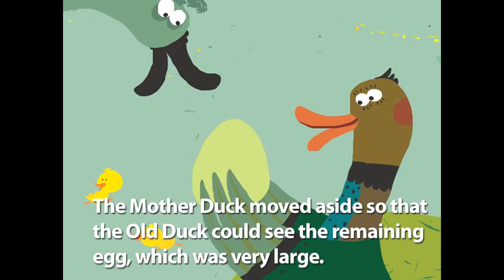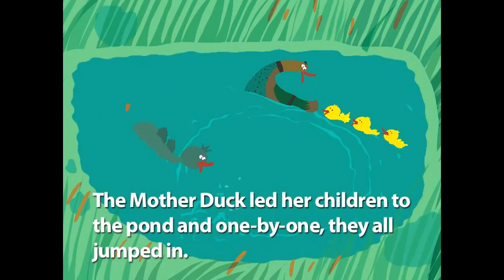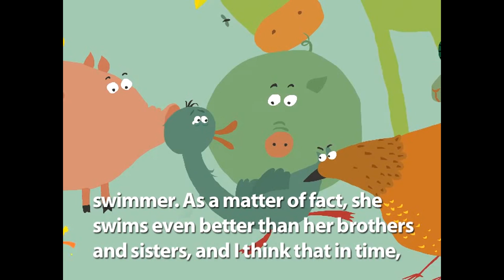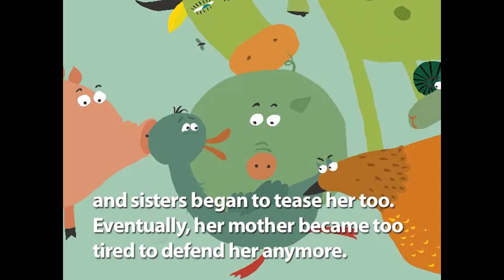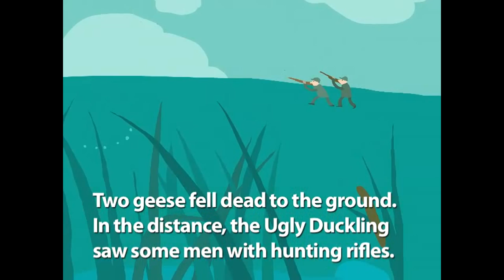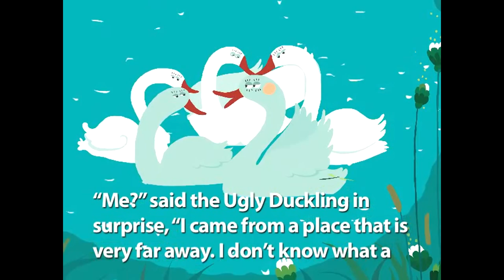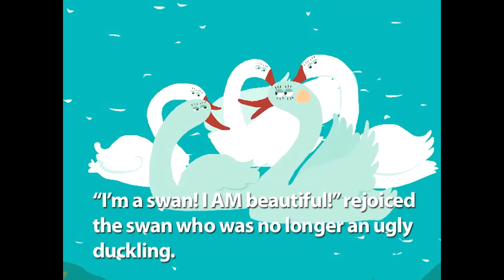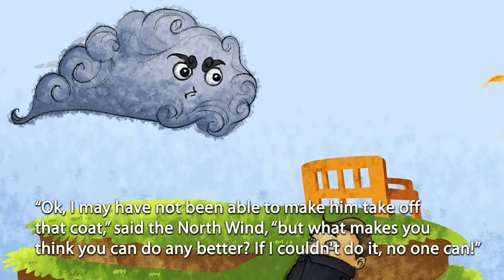Goldilocks and other Favorite Fables - 1 Hour Bundle!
Check out Goldilocks and the Three Bears, The Tortoise and the Hare, Three Little Pigs and more of your favorite Fables in this hour long bundle.

Titles -

The Wolf in Sheep's Clothing (Spanish)
The Ant and the Grasshopper (Spanish)
Jack and the Beanstalk
Treasure Island
The King's Son and the Painted Lion
Anansi and the Wisdom of the World
Five Little Monkeys
The Northwind and the Sun
Bedtime for Peter

Speakaboos motivates children of all reading levels, helping them become self-confident, independent readers, through an extensive library of high-interest stories that leverages interactive technology and active learning.

Developed by experts and based on the decades of research and testing of Dr. Alice Wilder, the head of research for Blue’s Clues and co-creater of SuperWHY!, Speakaboos cultivates literacy and language learning skills for children from preschool to second grade. Our stories feature rich illustrations, and animated characters that bring your favorite stories and characters to life and keeps children engaged while learning.

Enjoy the regularly updated Speakaboos Youtube channel for a sampling of our reading motivation content featured in our interactive app.